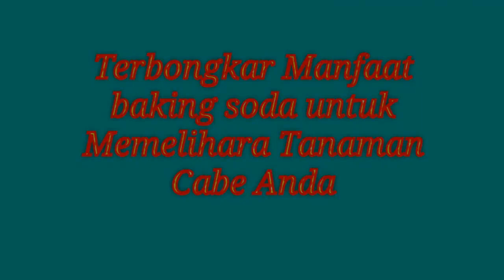INILAH Manfaat Baking Soda untuk Tanaman Cabe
Hy guys...

Terbongkar! Manfaat baking soda untuk Memelihara Tanaman Cabe Anda